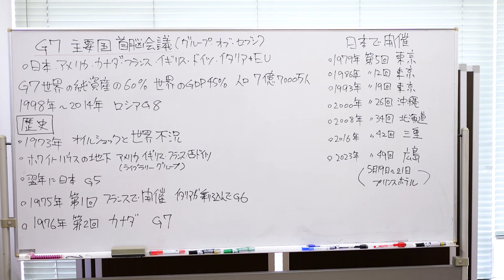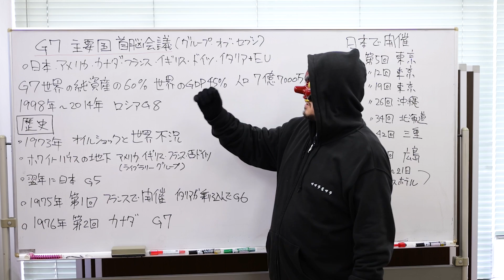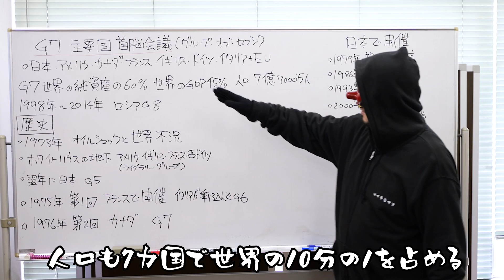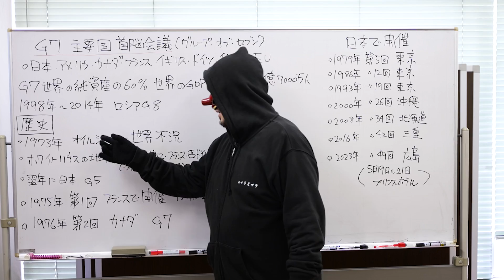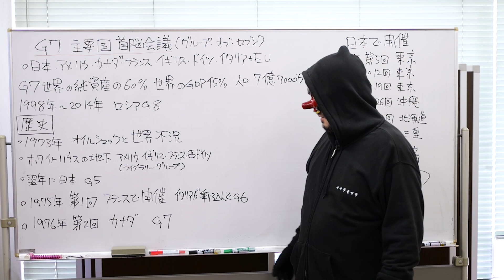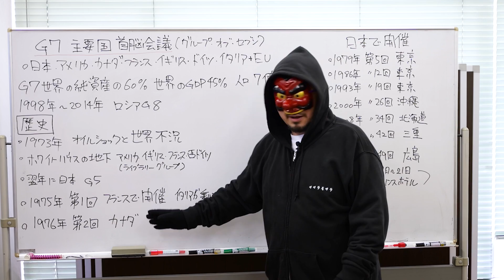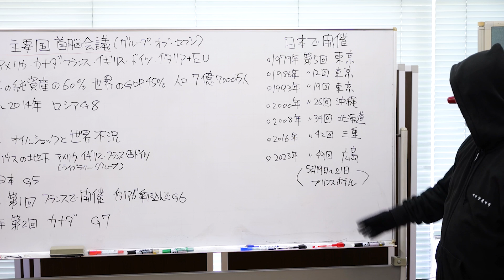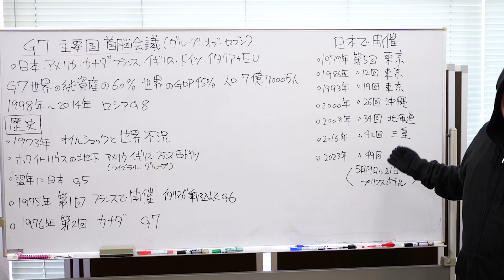【必見】開催直前SP！広島の未来はどうなる!? あの会議をキヨモリ先生が徹底解説！（前編）【G7広島サミット】／ディープヒロシマ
前回の企画「国会議事堂に使われる議院石」はコチラ

アレについてキヨモリ先生が徹底的に解説します。

クスッと笑える広島歴史番組！

（出演者SNS）
キヨモリX &ウシワカX【Tiktokアカウント】

広島特化型YouTubeチャンネル
「HIROSHIMA-GARAGE」略して"ヒロガレ！"
あらゆる"視点"からひろしまを動画に！

【最新情報は各SNSへ】

HIROSHIMA-GARAGE

【出演者&クリエイター大募集！】
・おもしろ企画に挑戦！出演者大募集！
・コラボ企画！広島県のYouTuberさん求む！
・動画制作できる方、一緒に動画を作りませんか？

あなたのおもしろ写真・動画の投稿はLINE公式アカウントにて
チャットで応募！
＊LINEアプリで公式チャンネルを"HIROSHIMA-GARAGE"で検索！